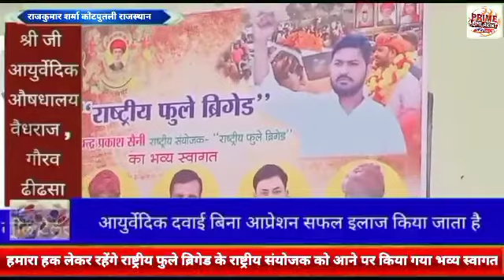हमारा हक लेकर रहेंगे राष्ट्रीय फुले ब्रिगेड के राष्ट्रीय संयोजक को आने पर किया गया भव्य स्वागत